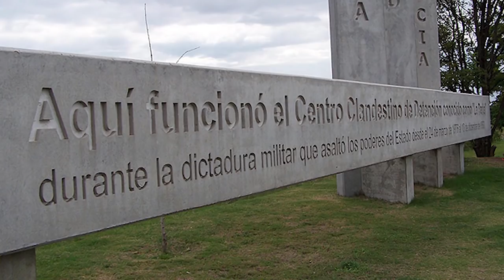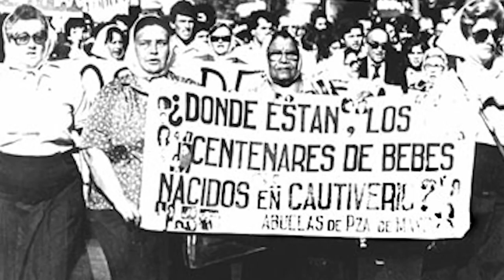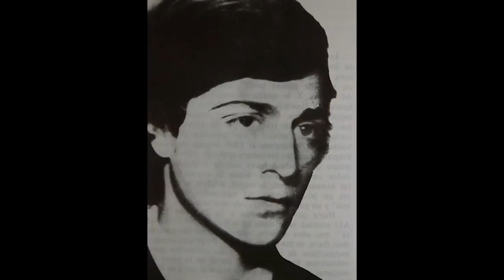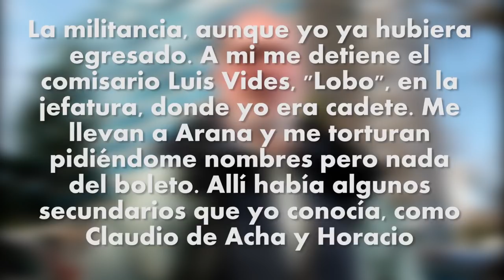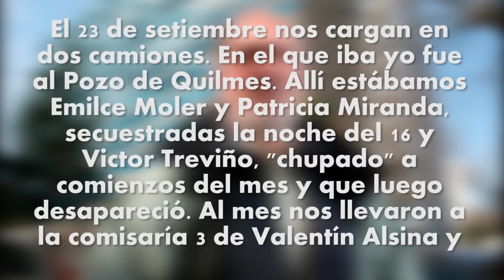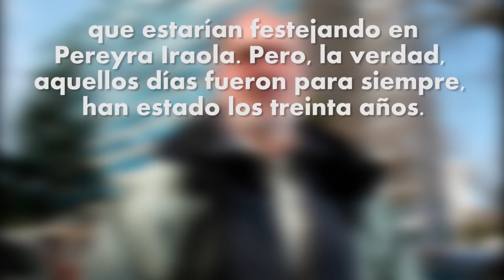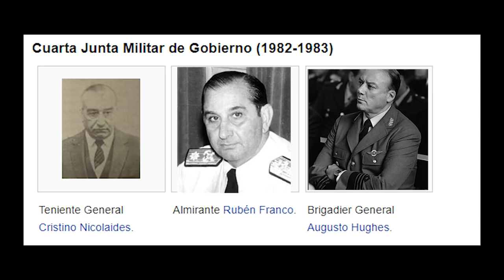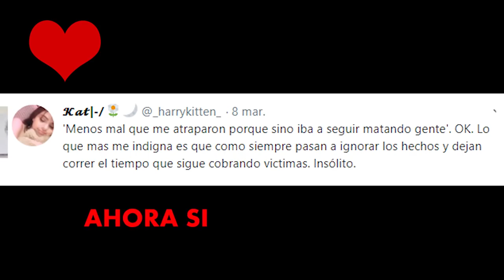El increible caso de La Noche de los Lapices